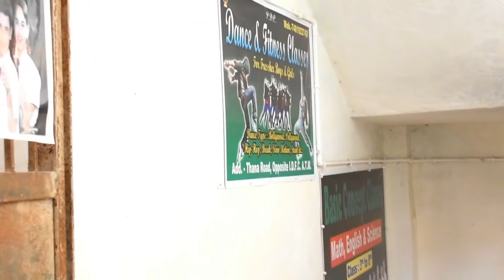Disco Dancer||डिस्को डांसर||Hindi Comedy||Mani Meraj Vines||Funny Video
Actor:- Mani Meraj, Shashi Yadav, Rocstar Saif, Banti Kd, Millions King Mohit, Michel Munna

►Camera Man:- Rockstar Saif

for purposes such as criticism, comment, news, reporting, teaching, scholarship and research. fair use is a use permitted by copyright statute that might otherwise by infringing, non-profit, educational or personal use tips the balance in favor of fair use.